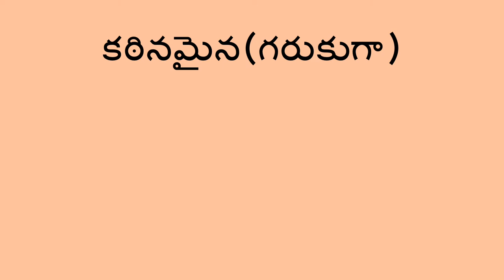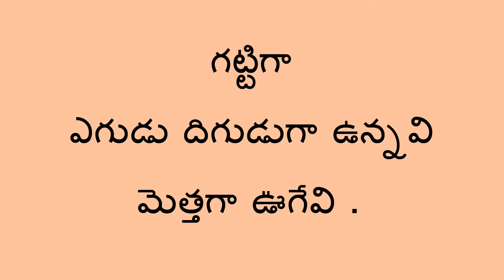స్పర్శ జ్ఞానం - Sense of Touch (Telugu)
పిల్లల్లో స్పర్శా జ్ఞానాన్ని మెరుగు పరచడానికి , వారిని వివిధ రకాల నిర్మాణం కలిగి ఉన్న వస్తువులను గుర్తించి వాటి నిర్మాణం యొక్క పేరు చెప్పమని అడగండి.

You can help a child learn about the sense of touch by teaching them to find and name objects with different textures.